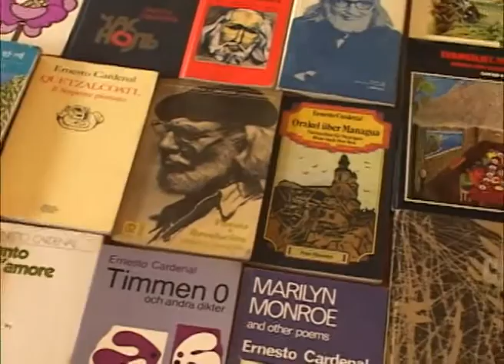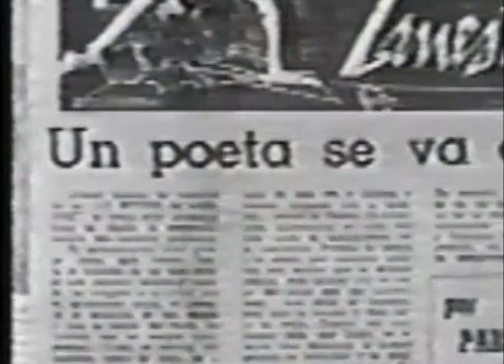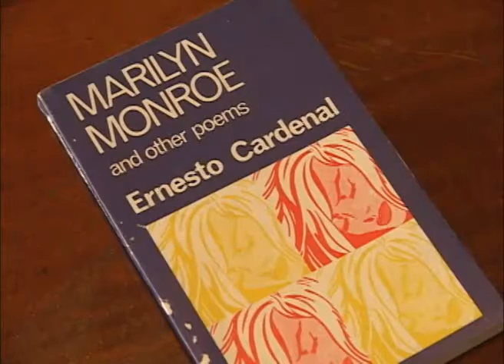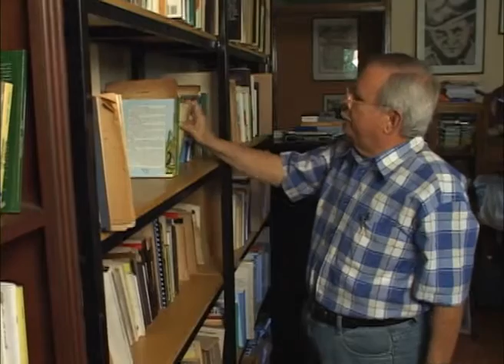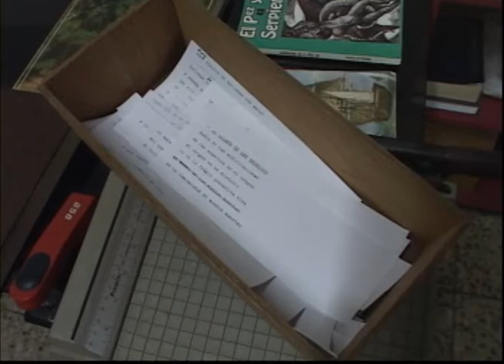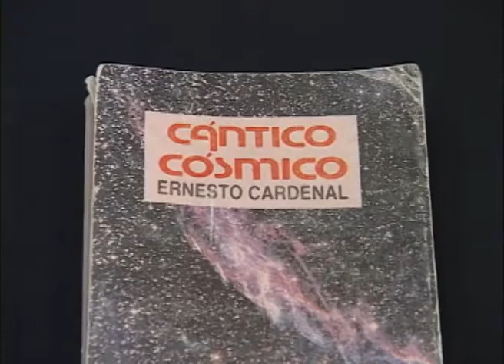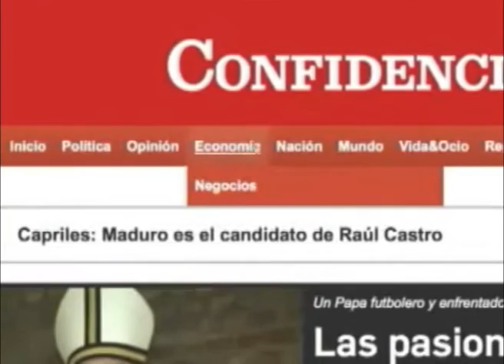El poeta Cardenal en sus noventa años: una voz profética